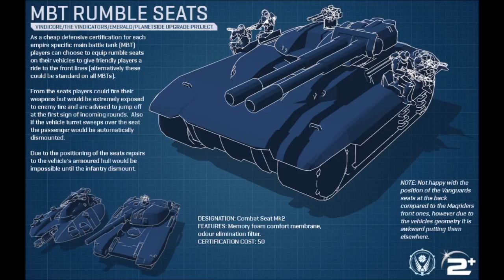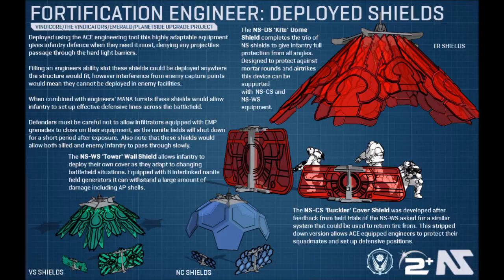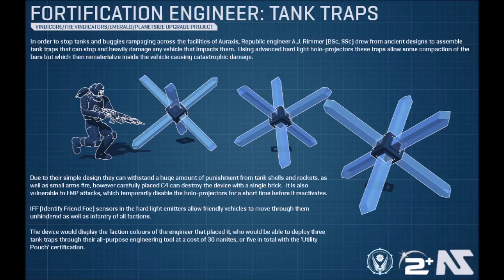Combined Arms - Other Changes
I detail a bunch of changes which I believe would bring vehicles and infantry together more effectively than just the changes that the CAI has brought so far to Planetside 2.